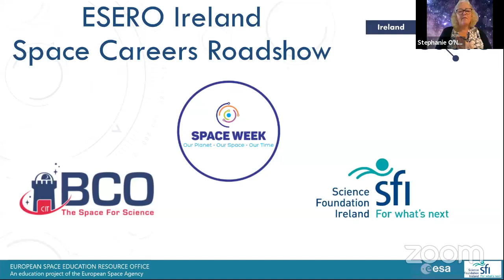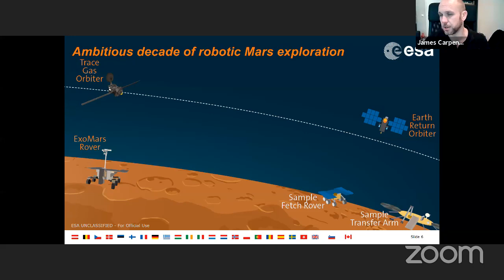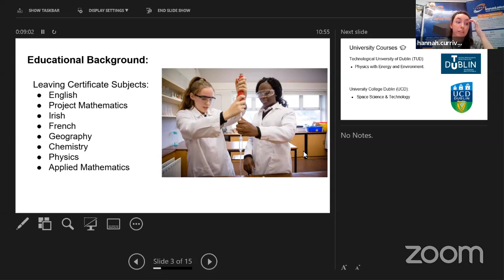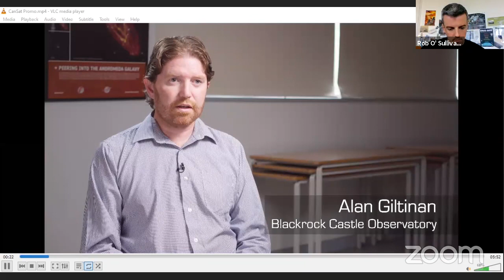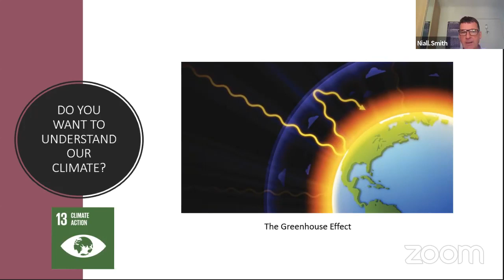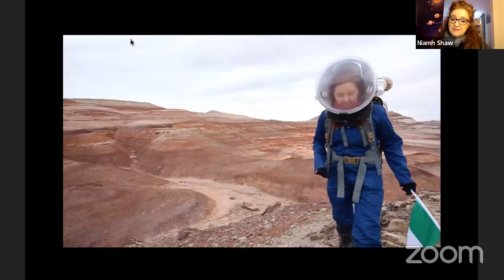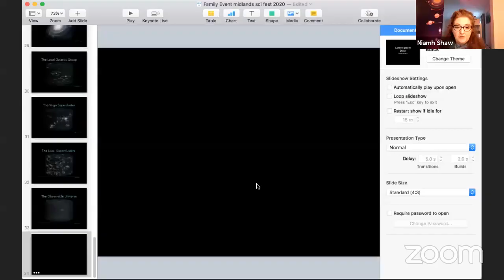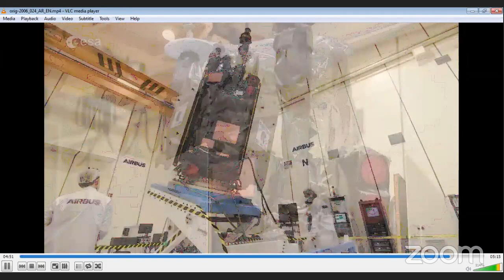ESERO Space Careers Roadshow for Space Week 2020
For Space Week 2020, ESERO Ireland are bringing you our first online Space Careers Roadshow. These roadshows are an excellent opportunity to explore what a career in the Space Industry looks like, and how YOU can get started on the path to your dream job today.
Our MC for the day is award winning Science Communicator, Dr Niamh Shaw with special guest James Carpenter of the European Space Agency.